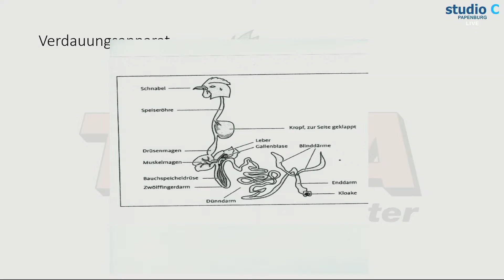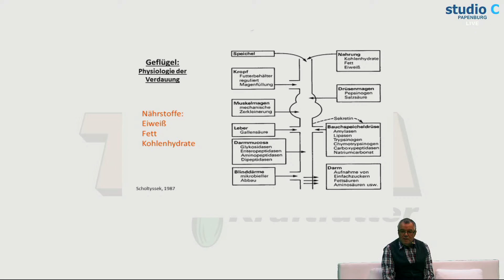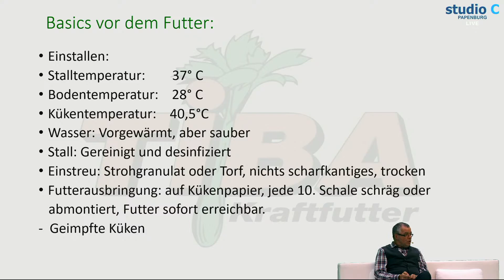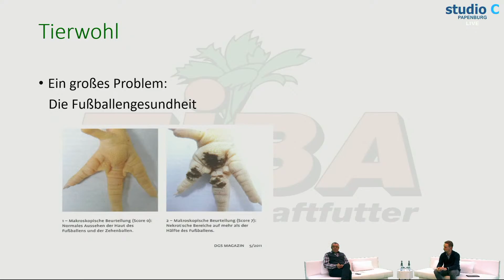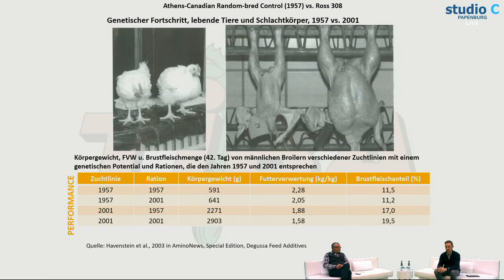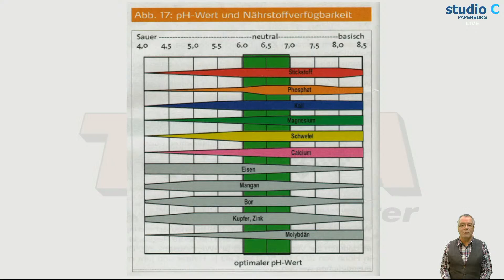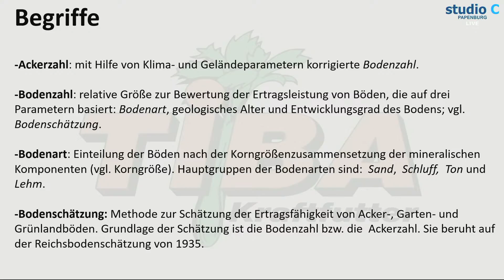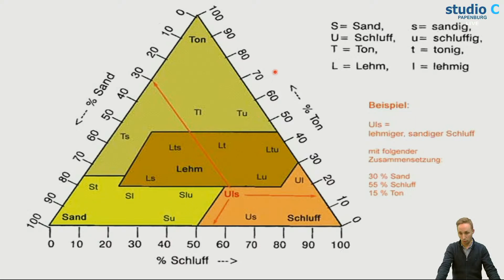tibazubi.tv - Folge 06 Übungsfragen, Geflügel u.a.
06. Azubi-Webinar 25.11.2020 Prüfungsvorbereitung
Landwirtschaftliche Schulung durch TIBA Kraftfutter Bawinkel - Emsland
Jeden Mittwoch um 20.00 Uhr senden wir Live aus dem Studio C in Papenburg.